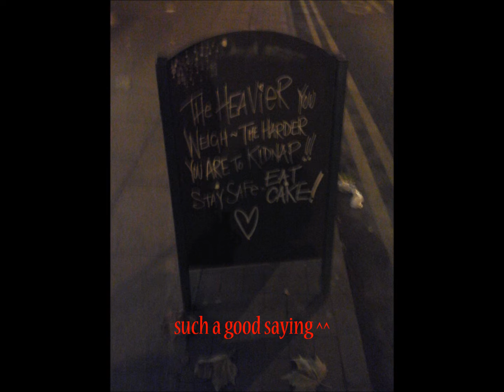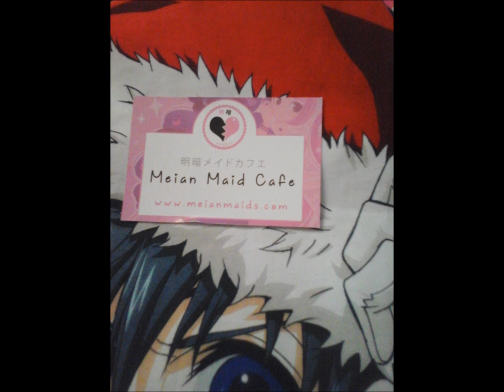fuka chan adventure to the meain maid cafe christmas wish event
this was at the meian maid cafe Christmas cafe event that happened on 3/12/17 fuka had some sound issue with her cam so sorry about that big brothers and sisters.
1.Hatsune Miku - Silent Night/Jingle Bells Medley
2.Nozomi Sasaki ☆ Jin Jin Jingle Bell feat. Pentaphonic